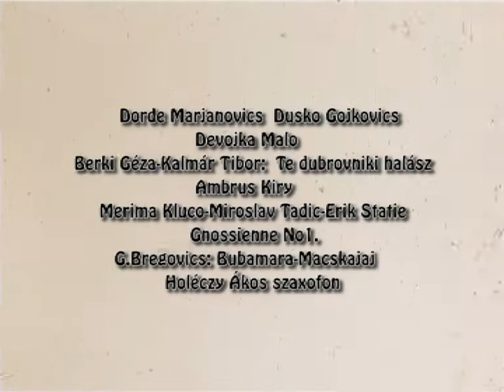Surányi Imre:Jugoszlávia.Első rész.1968.Normál8 film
Surányi Imre (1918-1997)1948-tól forgatott nyolc milliméteres kamerával.Hadarics Gábor és Ibránszki Bea összegyűjtötte a tekercseket. A jó minőségű digitalizálás Kamerda Károly műhelyében készült,Ibránszki Bea támogatásából. A filmek szerkesztését és a zenei anyag kiválasztását, vágását,feliratozását Hadarics Gábor készítette. A teljes anyag  "Nyolc milliméteres hagyaték" címen lesz elérhető.